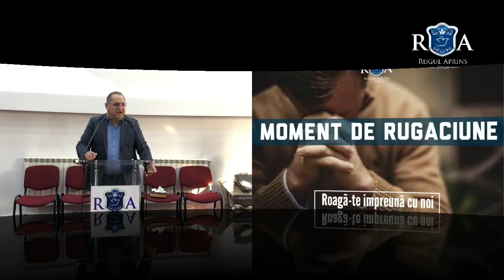14.Live Toflea ! 23-12-2018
Toflea , Rugul Aprins

Live!! NOU

Nu copiații!!
DincaGeoMediaLive"

Dumnezeu să vă binecuvinteze!!